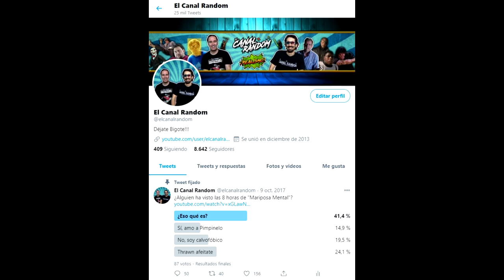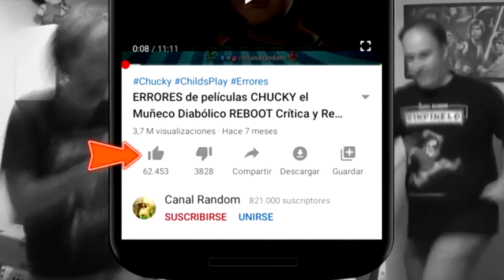Películas HORRIBLES: LA AVENTURA EWOKS (Caravan Of Courage)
Hoy os traemos al canal LA AVENTURA DE LOS EWOKS (Caravan Of Courage).
Tras acabar el Retorno del Jedi, surgieron varias películas para televisión basadas en los célebres Ewoks. Rápidamente cayeron en el olvido, y no es de extrañar, porque posiblemente nos encontramos frente a la PEOR PELICULA DE STAR WARS.